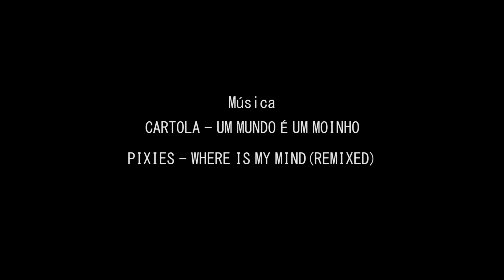CONEXÕES | Curta-metragem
Sinopse: Ester e Pedro formam um casal moderno: Jovens e em crise. E o uso exagerado da tecnologia desgasta ainda mais a relação dos dois.

Curta-metragem universitário. Realizado como resultado do semestre da disciplina Produção de Conteúdo em Multiplataforma. Ministrada pela Mestra Dani Ribeiro, do curso de Comunicação Social da Faculdade Anísio Teixeira - FAT.